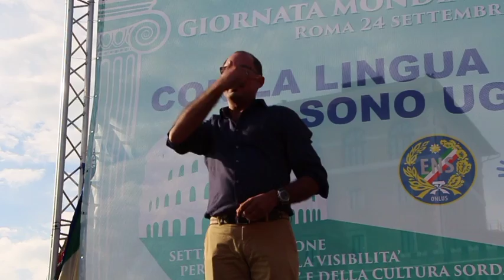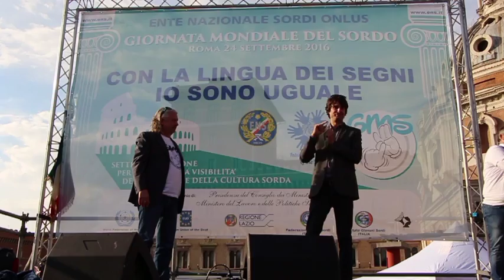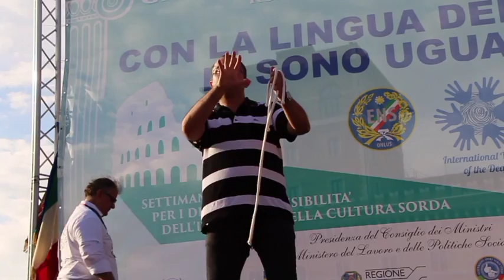GMS 2016 - 24 Settembre